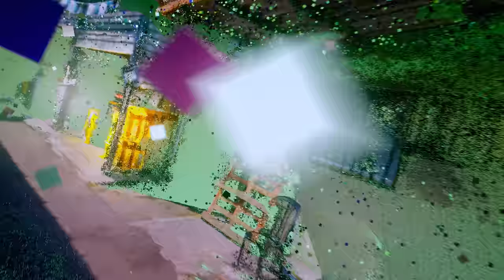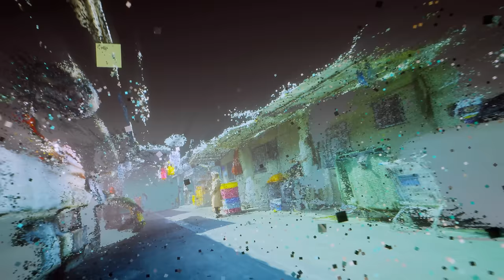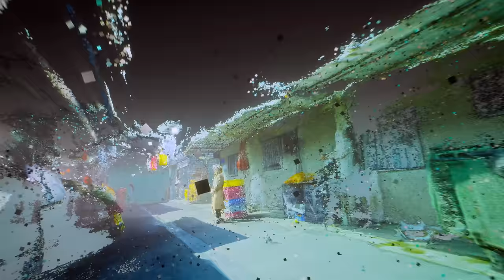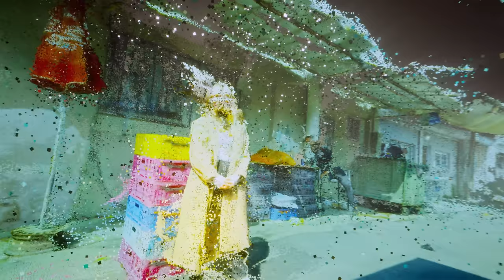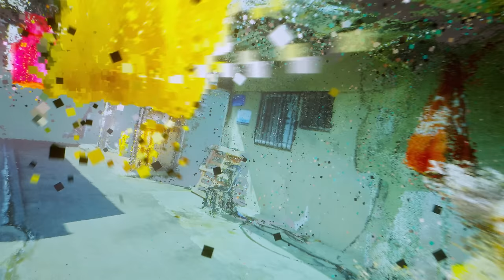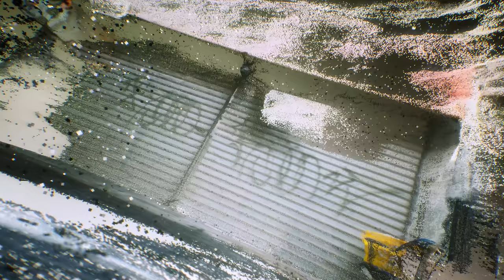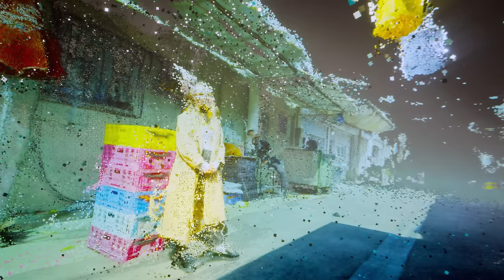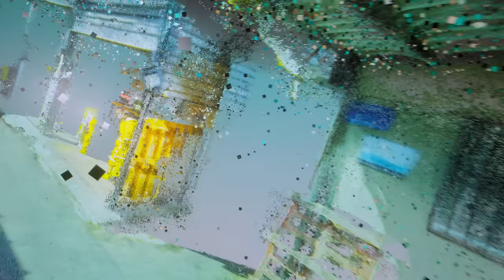Hip-Hop Mix - Cognition Enhancer For ADHD, Clearer & Faster Thinking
A chill hip-hop version of my 'Cognition Enhancer' isochronic tones session for clearer and faster thinking.  Helpful for ADHD.  Enter a state of relaxed focus while working/studying.

► If you are new to this type of audio brainwave entrainment, find out how isochronic tones work and how they compare to binaural beats

What does this track do?

This music can be used for longer study or homework sessions and will help you to maintain a good level of concentration and focus, while at the same time feeling quite relaxed.

This track contains isochronic tones, which are the repetitive beats you hear behind the music.  After around 5 or 6 minutes your brainwaves start to synchronize with the frequency of the tones.  Then, as the tones change and cycle up and down through a specific frequency range, your brainwaves follow along in step with them.  This process is known as brainwave entrainment.

The ‘beat’ frequencies used in this track range between 10 to 20 Hz, which means they beat at between 10 to 20 times per second.  At the lowest end of 10Hz, this is known as the Alpha frequency range, which is a reasonably relaxed mental state.  At the highest 20Hz frequency you go up into the Beta range.  When you are awake, alert and focused during the day, your brain’s dominant frequency will be in the Beta range.

When we are studying or doing things that are mentally taxing, we might feel very alert and focused, but we are also a little tense, perhaps because of the importance of what we are working on, or maybe because we are under a time deadline.  This extra pressure can cause mental blocks and make it harder for you to think on your feet.

This isochronic tones session is designed to help overcome that problem, by increasing your levels of Alpha and Beta brainwave activity.  So you get the benefit of having increased beta activity which is good for concentration, but at the same time, you have enough Alpha activity to be relaxed, resulting in a state of relaxed focus, where you can think more clearly and overcome mental blocks.

You can use this session without headphones, but to get the full benefit of the stimulation, particularly if you have ADHD, you need to wear headphones.

This is an advanced ‘split hemisphere’ isochronic tones session, which stimulates each ear with a different beat frequency.  Your right brain is stimulated within the 10 to 14Hz range, and your left brain between 10 to 20Hz, making the left more dominant.  The left brain is associated with logic, analysis, maths, language, facts and reasoning, so it can be beneficial to have the left more dominant when studying or other similar mentally taxing activities.

ADD/ADHD

ADD and similar disorders are often characterized by "slow-wave" EEG patterns, particularly in the left frontal region.  So this track can also provide relief for ADD/ADHD symptoms by increasing the frequency of the brainwave activity in the left brain.

You can listen to this track with your eyes open while studying, reading or doing other activities that require a higher level of concentration. You can also sit somewhere quiet and relaxing and use it as a form of mental meditation with your eyes closed.

When to listen?

It is best to use this during the daytime and early evening, but not too close to bedtime.  Because this track stimulates your brain to a more alert and focused state, it’s not suitable for listening to while sleeping, as it will probably disrupt your sleep.

Play it at a volume level you feel comfortable with. It should be loud enough to hear the repetitive isochronic tones, but not so loud that it’s uncomfortable for you. Somewhere in the middle is my recommendation.

Artist credit (original tracks without isochronic tones):
Unchained - Lunareh
Wise as a Serpent - Ghost Beatz
Suede - AlterEgo
Whoa - Jay Urban
Just - Midnight Daydream
Purple Baggin - Sam Barsh
King James - Ghost Beatz
Untouchable - JeesGuy
Humble Beginnings - Ghost Beatz
Carmela's Ring - Sam Barsh
Bro Bro - Sam Barsh
Rocky the Boat - Sam Barsh
Kakariko - JMPSCR
The Bow - JMPSCR